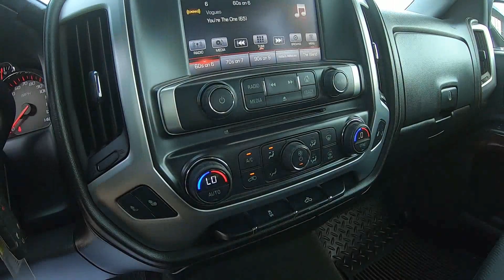2016 GMC SIERRA 1500 Double Cab Standard Box 4WD SLE Value - Used Truck For Sale - Brook Park, Ohio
to view this Used QUICKSILVER 2016 GMC SIERRA 1500 Double Cab Standard Box 4-Wheel Drive SLE SLE Value Package for sale in Brook Park, Ohio.

Stock#6822CT

DESCRIPTION:
2016 GMC SIERRA 1500 Double Cab Standard Box 4-Wheel Drive SLE SLE Value Package
Certified. Quicksilver Metallic 2016 GMC Sierra 1500 SLE 4WD 6-Speed Automatic Electronic with Overdrive EcoTec3 4.3L V6 Flex Fuel **Accident Free CarFax History**, 6-Speaker Audio System, HD Radio, Heavy Duty Suspension, Radio: AM/FM Stereo w/8" Diagonal Color Touch Screen, SiriusXM Satellite Radio.

Recent Arrival!

GMC Certified Pre-Owned Details:

* Vehicle History
* 172 Point Inspection
* Roadside Assistance
* Warranty Deductible: $0
* Transferable Warranty
* 24 months/24,000 miles (whichever comes first) CPO Scheduled Maintenance Plan and 3 days/150 miles (whichever comes first) Vehicle Exchange Program